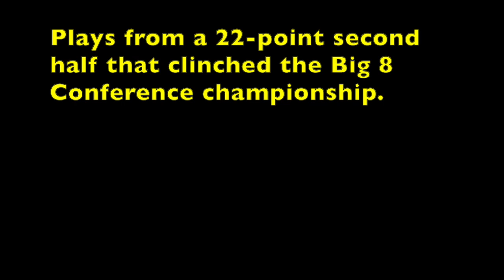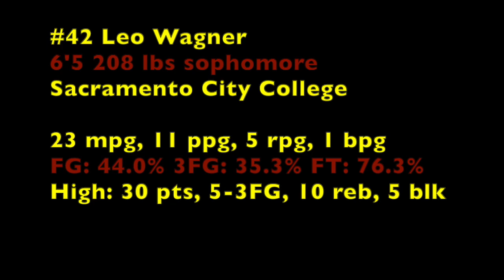Leo Wagner - Sac City Sophomore Forward - 2023 24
Leo, a 6'5 205 lbs forward, was the 6th man for the Big 8 champions. He completed his junior college career averaging 10 points and 5 rebounds in 23 minutes per game. He holds the school record for points in a debut (30 points), and saved his best performance for the the final game of the conference season (28 points). Pressed into starting at the 5-spot for the first time since high school, he scored 22 points in the second half to help City clinch a share of the title.